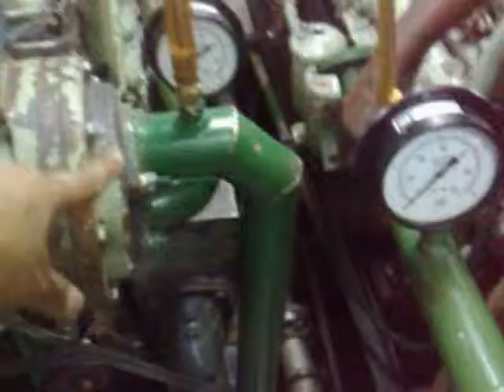INS Nirikshak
About the pipe lines used. The valve size is too low, the operating pressure of sea water is just 0.3 bar, when valve cleanded , the same increased to 1 bar as against required. Stork pump suction is 90 mm and the pipe is just 40-45 mm